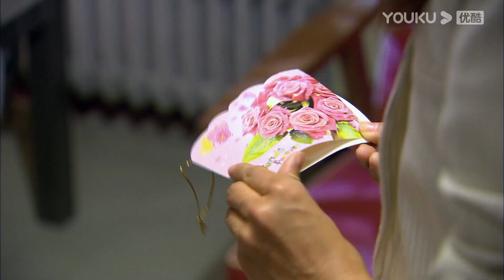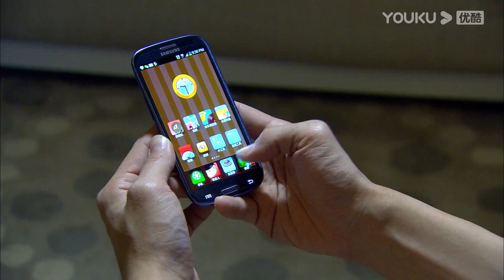💍灰姑娘穿禮服驚艷全場，霸總眼睛都看呆了，直誇漂亮！【恋恋不忘Loving， Never Forgetting】言承旭